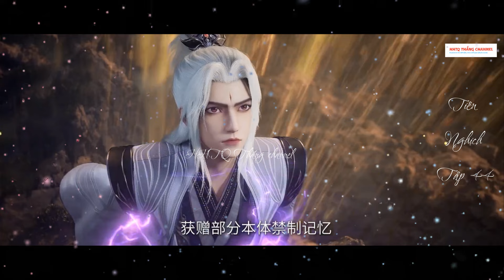Tiên Nghịch Tập 44 Vietsub Thuyết Minh 1080P|Renegade Immortal EP44| HHTQ Thắng channel